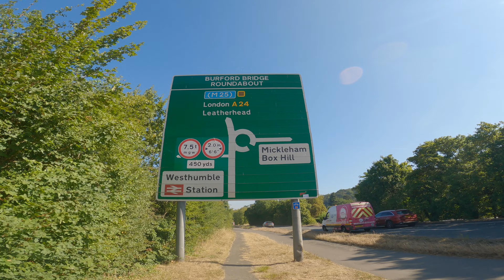The 2022 Centurion North Downs Way "100" Mile Ultra Marathon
Things started off very well as they always do.  I cruised comfortably to the halfway point in Knockholt Pound...but then the stomach packed in and the grind began.  This is my story. This is the NDW100 2022.

By the way, I have decided I need a forum to give people some realtime updates on the topics I am filming.  For that reason I have set up an Instagram account "FilmMyTrailRun".  I haven't really posted anything up there yet but watch this space.  I will be in Chamonix next week where I won't be racing so I hope to capture some of the Irish competitors doing the incredible.  Updates on Instagram with a video to follow.